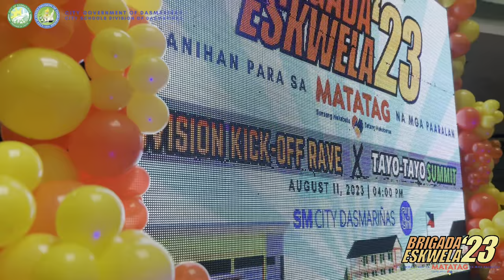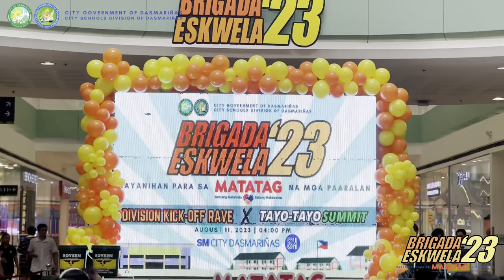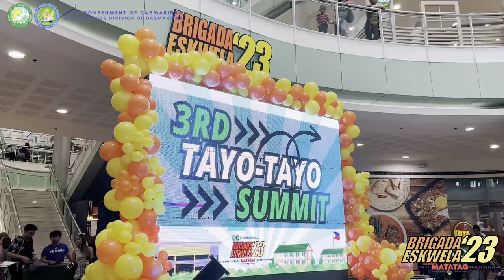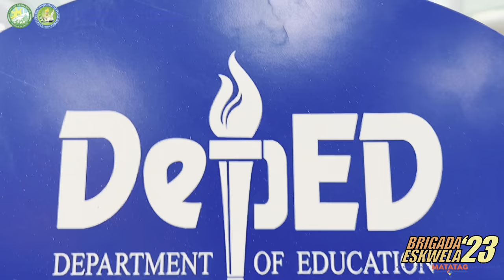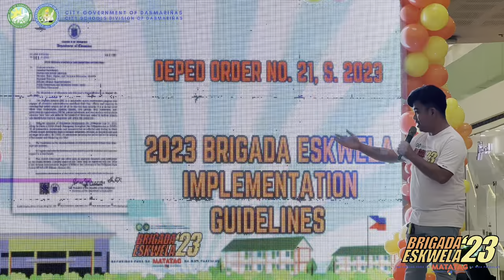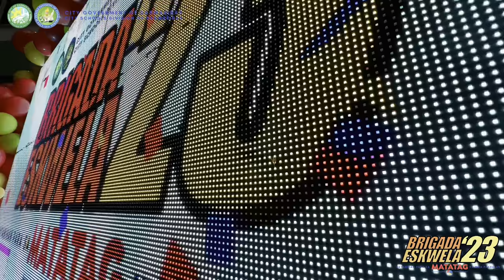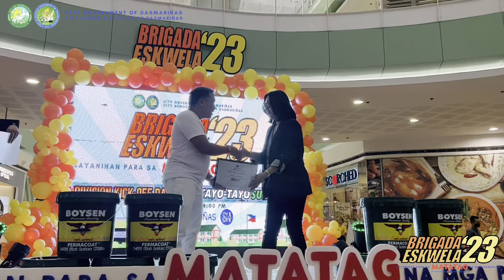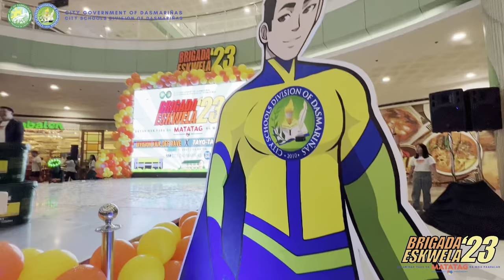2023 BRIGADA ESKWELA x 3rd TAYO-TAYO SUMMIT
2023 BRIGADA ESKWELA x 3rd TAYO-TAYO SUMMIT | Matagumpay at naging makasaysayan ang paglulunsad ng Brigada Eskwela ngayong taon na ginanap nitong August 11, 2023 sa SM City Dasmariñas.

Nakatulong ang pagsasagawa nito sa isang mataong shopping mall upang mas tumaas ang awareness ng mga tao pagdating sa Brigada Eskwela at Adopt-a-School Program.

Ang pagdiriwang ay sumentro sa masayang pagbubukas ng taunang bayanihan at nilahukan ng iba’t-ibang sektor at kompanya sa lungsod lalo na sa mga may kinalaman sa Pananaw 2026 ng Division Office na binigyang bisyon ni OIC-SDS Elias A. Alicaya Jr.

Sa hudyat ni OIC-SDS Eli kasama ang iba pang opisyal ng DepEd Dasmariñas at si Mayor Jennifer Austria-Barzaga at Sangguniang Panlungsod Members, umindak ang lahat sa saliw ng bayanihan para sa pagbubukas ng 2023 Brigada Eskwela!

Simula na ng bayanihan sa August 14-19 sa mga pambulikong paaralan sa Lungsod ng Dasmariñas at sa buong bansa.

Tara na, maki-Bayanihan na para sa MATATAG na paaralan!